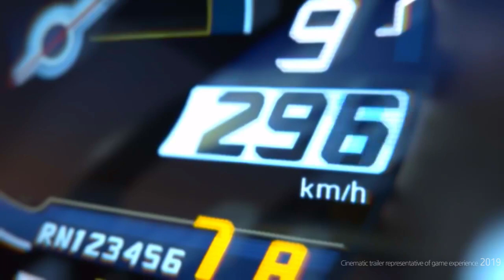Need for Speed The Run 2 - Cinematic Trailer 2019 (FAN MADE)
- Привет друзья!!!
На развитие канала
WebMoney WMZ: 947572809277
Моё железо
Windows 10
AMD Phenom II X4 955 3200 MHz
GeForce GTX 660 2G
RAM 8G